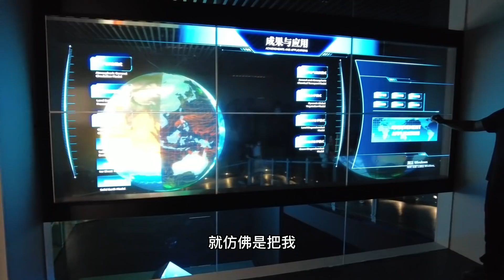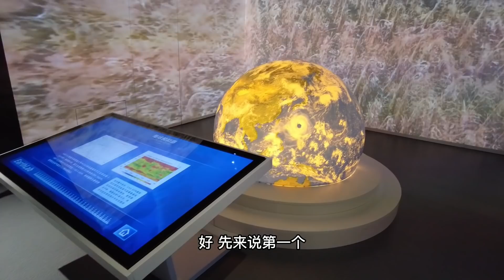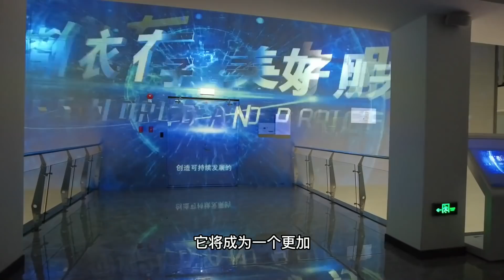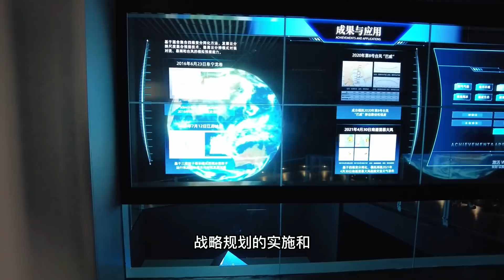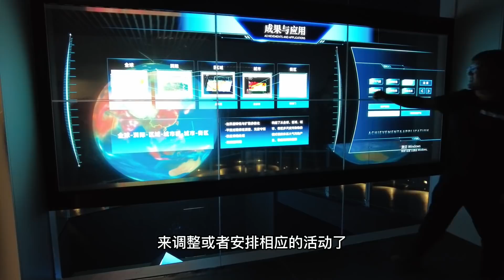另一个地球被我找到了！进入数字孪生宇宙前，我们会把地球毁掉吗？【科学火箭叔】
本频道制作的所有视频都是为了向观众传递有趣的科普知识，绝对符合平台的使用政策。 元宇宙最近特别火，在我们真的能进入一个数字孪生宇宙之前，我们会不会先将现实当中所依赖的这个世界给玩毁掉呢？
另一个地球被我找到了！进入数字孪生宇宙前，我们会把地球毁掉吗？